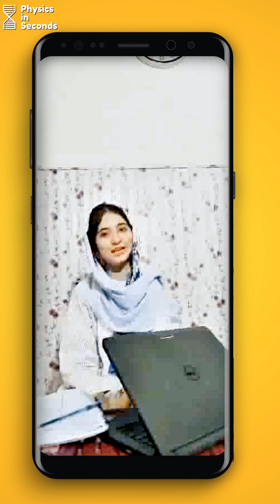Future Doctor Hadia Tahir Reviews on MDCAT Premium Session